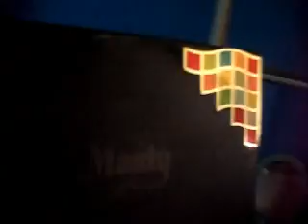coleção e organização das minhas maquiagems